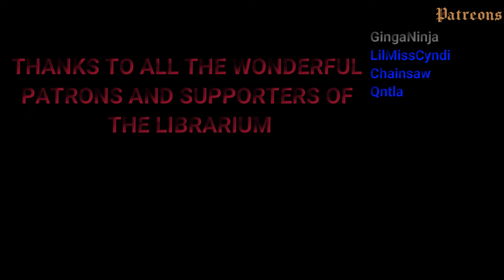Sunday Funday: Monster Hunter World 14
Today on Sunday Funday we take a slightly eventful boat trip into the game of Monster Hunter World. Where we get to experience all the fun flora and fauna ready to devour us and hopeful escape with our lives.